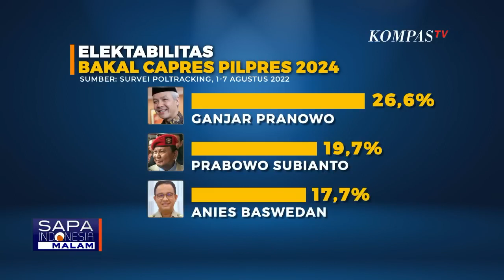Charta Politika Rilis Hasil Survei Elektabilitas Capres 2024! Ganjar, Prabowo, & Anies Unggul!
JAKARTA, KOMPAS.TV - Charta Politika merilis hasil survei elektabilitas calon presiden dalam Pilpres 2024.

Hasilnya, Ganjar Pranowo, Prabowo Subianto, dan Anies Baswedan tetap memiliki elektabilitas tertinggi.

Bursa Bakal Capres menghadapi Pilpres 2024 semakin menghangat.

Survei dilakukan pada 6 hingga 13 September 2022, dengan mengajukan 10 nama tokoh pada responden untuk dipilih menjadi Presiden.

Hasilnya, elektabilitas Ganjar Pranowo 31,3 persen, disusul Prabowo Subianto dengan elektabilitas 24,4 persen, dan Anies Baswedan 20,6 persen.

Berikutnya, Ridwan Kamil dengan elektabilitas 7,2 persen, Sandiaga Uno 2,5 persen, dan Puan Maharani 2,4 persen.

Yang menarik, dua nama yang kerap digadang-gadang menjadi bakal Capres dari PDI Perjuangan, Puan Maharani dan Ganjar Pranowo.

Kedua tokoh ini masing-masing memiliki pendukung untuk memuluskan jalan menuju kontestasi Pilpres 2024.

Pilpres akan digelar 14 Februari 2024; Parpol masih memiliki waktu untuk menimbang yang bakal diusung sebagai pasangan Capres dan Cawapres.

Elektabilitas Ganjar pranowo tinggi, apakah PDI Perjuangan tak tertarik mengusungnya di Pilpres 2024 mendatang?